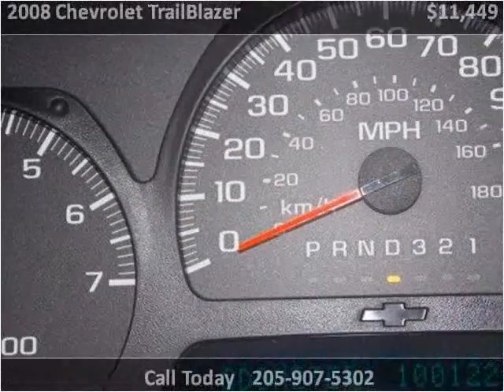2008 Chevrolet TrailBlazer Used Cars Helena AL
This 2008 Chevrolet TrailBlazer is available from Victory Autos Helena.